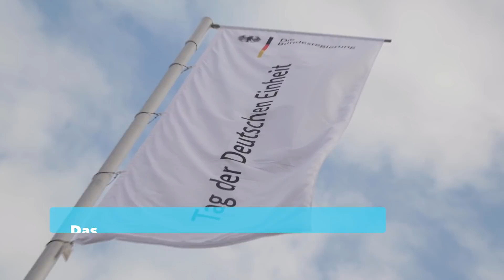Tag der Deutschen Einheit 2021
In diesem Jahr feiert Deutschland den 3. Oktober in Halle an der Saale. „Demokratie muss man leben, ausfüllen, schützen. Sie braucht uns so, wie wir sie brauchen. Demokratie ist nicht einfach da, sondern wir müssen immer wieder für sie miteinander arbeiten, jeden Tag“, so Kanzlerin Merkel in ihrer Festrede. Unter dem Motto „16 Tage und 16 Länder“ feiert Sachsen-Anhalt mit seinen Gästen in Halle schon seit zwei Wochen ein Bürgerfest